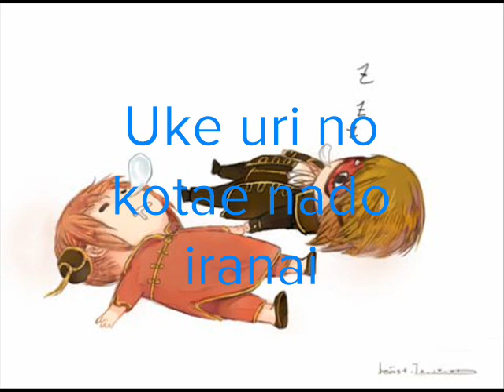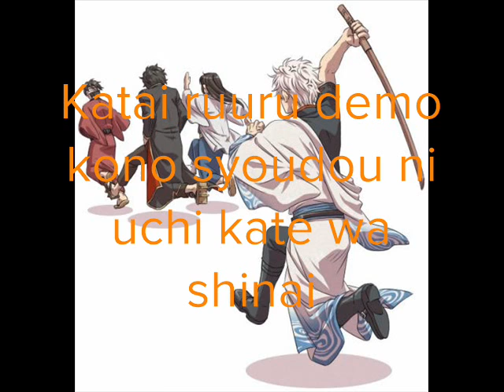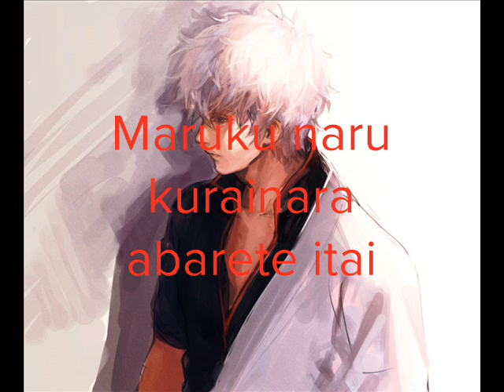Prague - Light Infection Lyrics (Gintama Opening)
I made lyrics video so that people around the world knows about the song and help their channels grow and their rating too.
All pictures from Google.